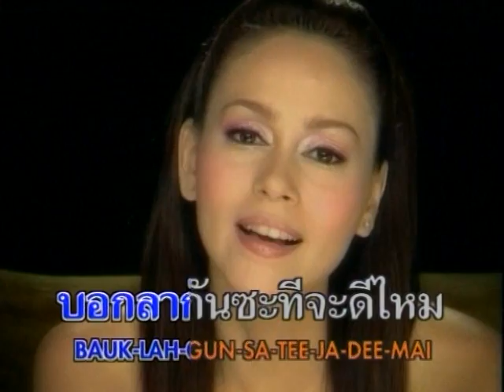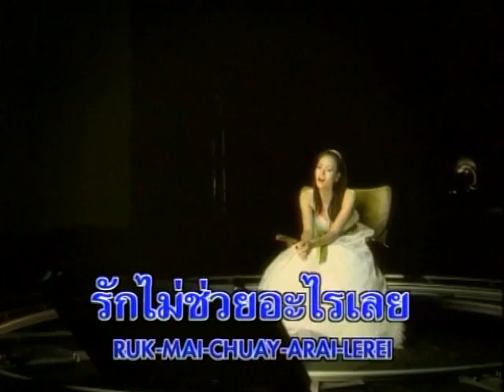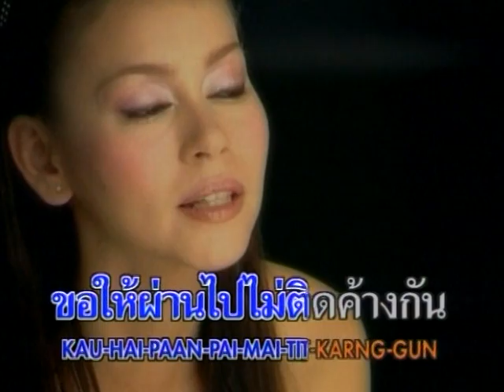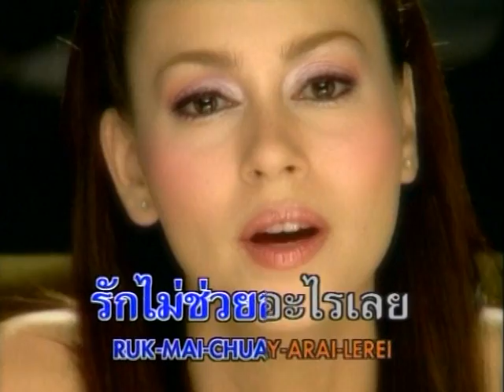รักไม่ช่วยอะไร - นัท มีเรีย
Real Nat Myria
Facebook : Nat Myria Benedetti (@NatMyriabenedetti)
Nat Myria Fanclub
Facebook : Nat Myria by ชมรมคนรักนัท (@NatMyriafc)